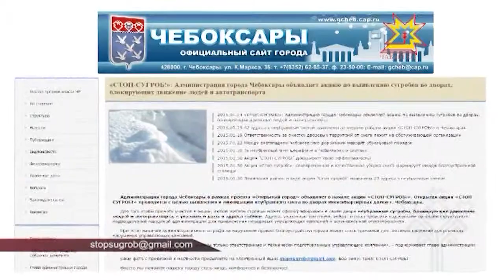Çулсене ирхи 7-ччен тасатмалла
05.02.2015 Нарăс уйăхĕ чи юрлă уйăх. Кăçал вара вăл ятарлă служба ĕçченĕсене тĕрĕслесе пăхас терĕ тейĕн, виçĕ кун пĕр чарăнми юр çăвать. Уйрăмах Шупашкарта лару-тăру йывăр. Паян хула ертÿçисем, çул-йĕр тасатакансем, управляющи компани ĕçченĕсем çулсем çинчи тата картишсенчи лару-тăрăва тишкерчĕç.